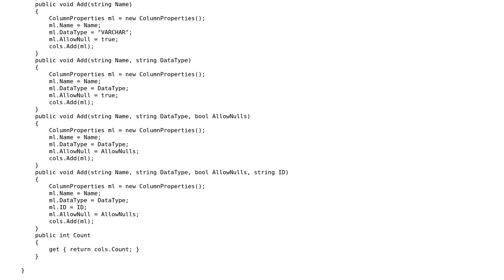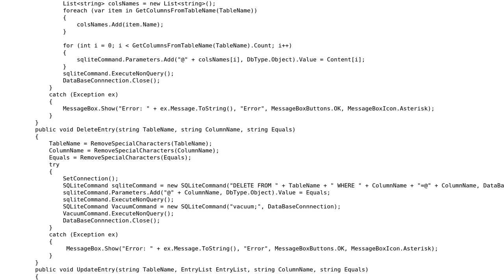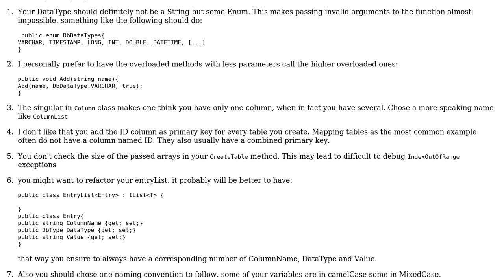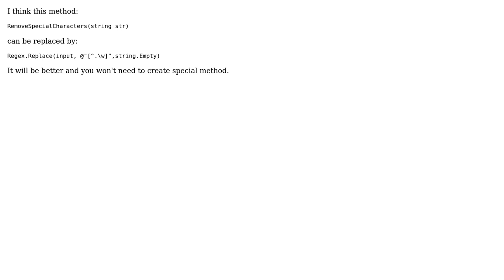Code Review: SQLite Helper Class in C# (2 Solutions!!)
Code Review: SQLite Helper Class in C#

With thanks & praise to God, and with thanks to the many people who have made this project possible! | Content (except music & images) licensed under CC BY-SA | Music | Images & others | With thanks to user Vogel612 user user63983 user NetInfo user Mathieu Guindon user Jamal and the Stack Exchange Network Trademarks are property of their respective owners. You are responsible for your own actions.